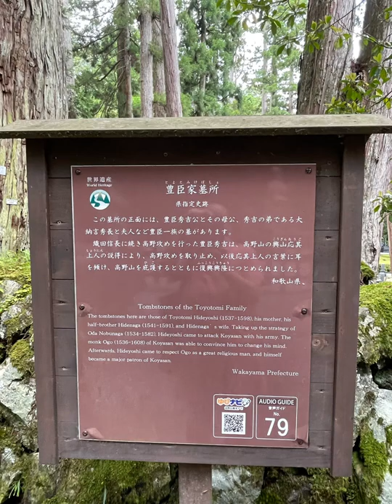瀧谷不動尊から高野山奥之院へ。パワーをいただきに行ってきました。